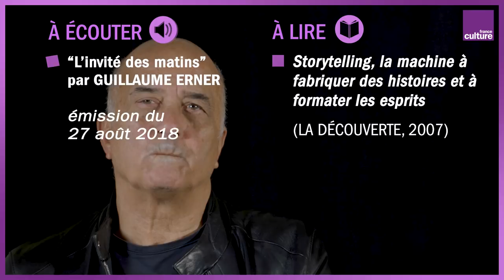La disparition des intellectuels en 4 symptômes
Avec Christian Salmon, écrivain, éditorialiste à Mediapart